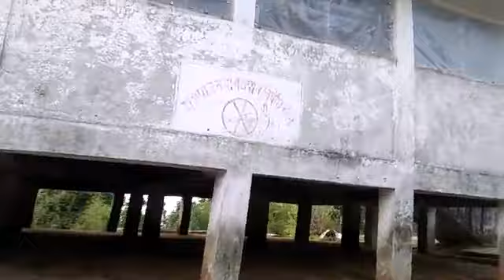boar goat farming in Nepal budhitola kailali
बाख्रा बिकास फार्म बुढितोला कैलाली
यदि बोयर बाख्रा को बारेमा जानकारी चाहियेमा फार्म मै भ्रमण गर्न सक्नु हुने छ